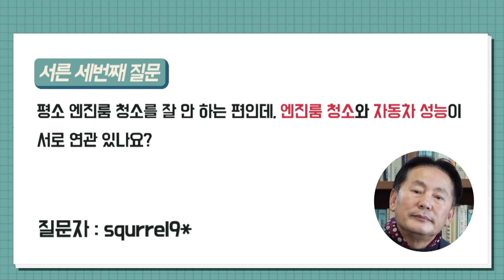[박병일 명장의 소.확.큐] 엔진룸 청소, 꼭 해야 합니까..? 하기 싫은데ㅠ_ㅠ...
[박병일 명장의 소.확.큐]

엔진룸 청소, 꼭 해야 합니까..? 하기 싫은데ㅠ_ㅠ...